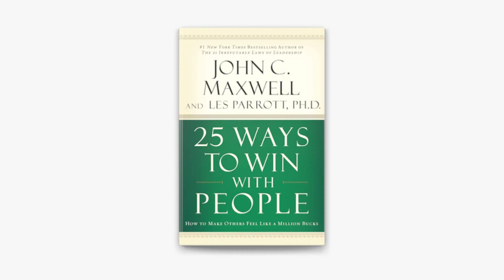25 Ways To Win With People by John C. Maxwell [FULL AUDIOBOOK]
In this audiobook, we dive into the invaluable wisdom shared by one of the world's foremost leadership experts, John C. Maxwell, in his book "25 Ways To Win With People." If you're looking to enhance your interpersonal skills and build stronger, more positive relationships in your personal and professional life, this is the perfect audiobook for you.

In "25 Ways To Win With People," John C. Maxwell reveals practical strategies and timeless principles that will empower you to connect with others on a deeper level and make a lasting impact. From communication techniques to understanding human nature, Maxwell's insights are bound to help you foster more meaningful connections with everyone you meet.

The key takeaways from the book includes:

The importance of valuing people
How to actively listen and engage in meaningful conversations
Building trust and credibility
Resolving conflicts with grace
The power of empathy and understanding
Whether you're a student, professional, entrepreneur, or simply someone who wants to improve their people skills, "25 Ways To Win With People" offers valuable advice that can be applied in any area of life.

Join us on this journey to become better at winning with people and making a positive difference in the world. Share your thoughts and experiences with these principles in the comments section below.